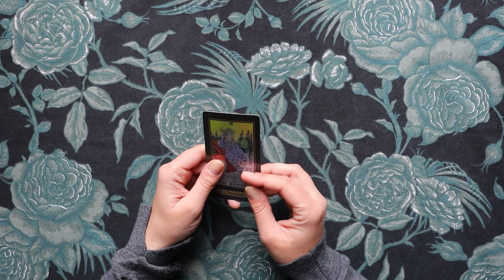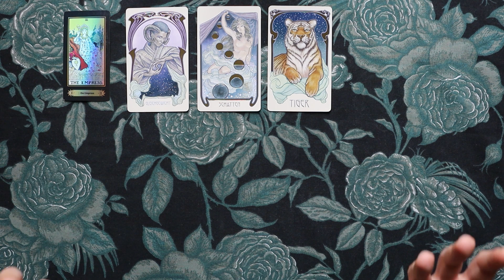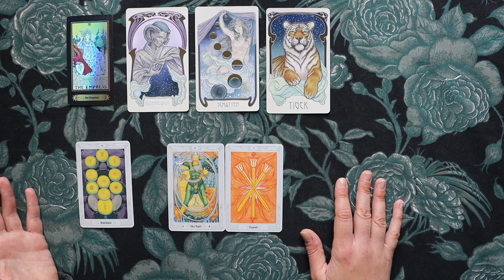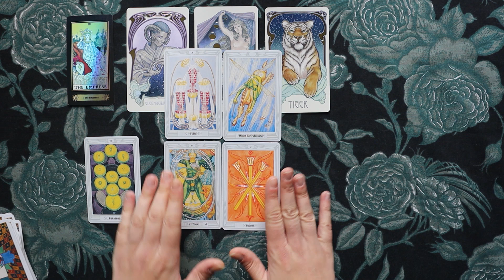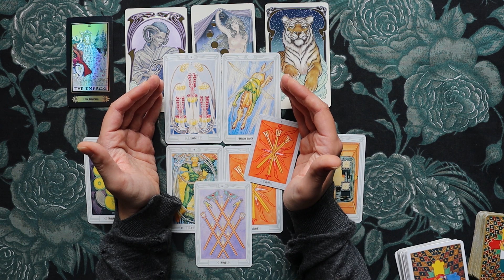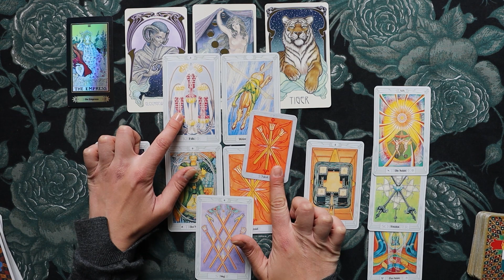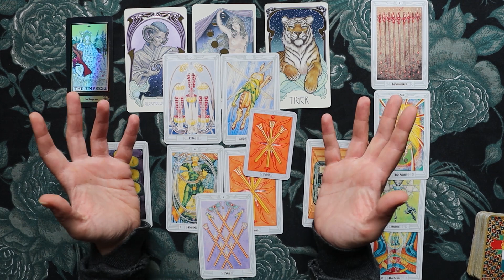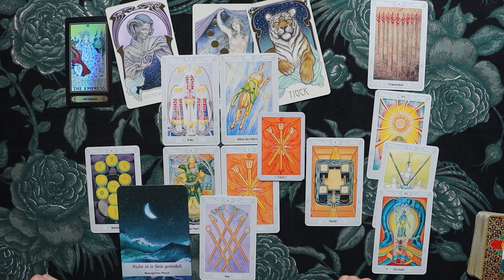♌ Löwe - Erfüllende Leichtigkeit - (1.6.-11.6.22) Tarot Legung Juni 2022 Horoskop Reading Astro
Tarot Kartenlegung  für das Sternzeichen Löwe für 1.Juni - 11.Juni 2022. Dieser Zeitraum bezieht sich astrologisch auf die zweite Dekade Zwillinge.